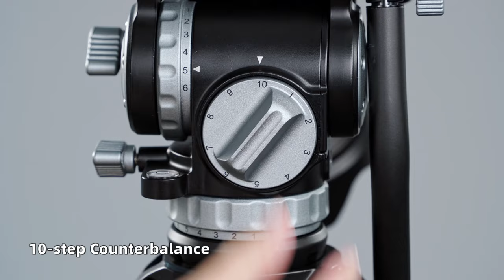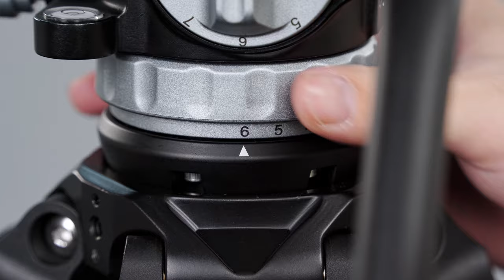Introducing Ulanzi VideoFast Heavy-Duty Tripod Kit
✅Rapid Setup & One-Touch Height Adjustment
✅Offering 6+6+10 combination settings, 360° panning and +90°/-45° tilting
✅Adjustable heights from 30.9"- 64.5"(78.5cm -164cm)
✅Folds to 34.8"(88.6cm)
✅Load Capacity of up to 22lb (10KG)

💰Early Bird Price: (Mar. 25 - April 8)
$499.00 for Carbon Fiber version
$399.00 for Aluminum Alloy version